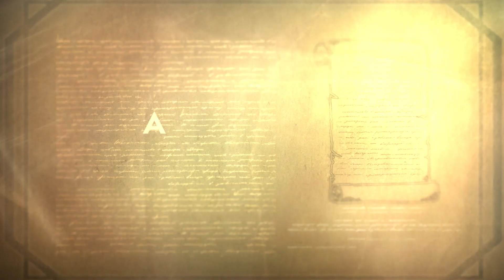The Green Book: Utazások Amerikában február 18-án szombaton 21:00-kor I National Geographic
Martinique Lewis utazási tanácsadó különleges kalandra hív: a gondolatébresztő műsorban olyan USA-beli tájakra és településekre kalauzol, melyek valamilyen szempontból fontosak az afroamerikai emberek számára – vagy a jelenük, vagy a történelmük miatt, vagy azért, mert szerepeltek a The Green Book című, a múlt század derekán íródott útikönyv-sorozatban.